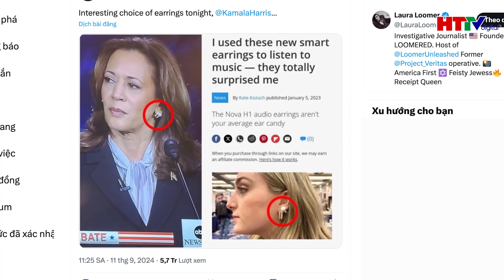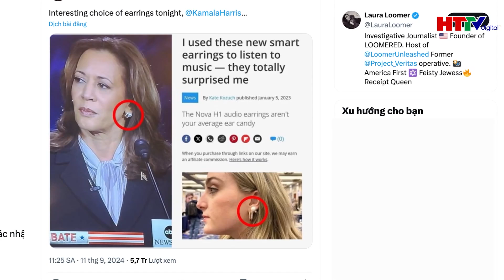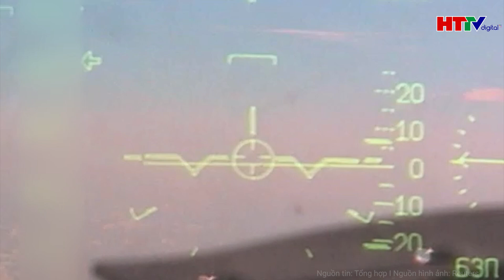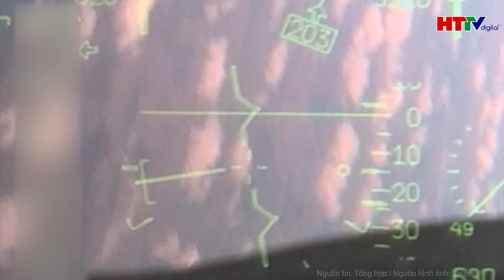Điểm nóng quốc tế: Bà Harris thách ông Trump “đối đầu” lần 2, Người Mỹ bắt đầu chia phe khó đoán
Hà Tĩnh TV | Điểm nóng quốc tế: Bà Harris thách ông Trump “đối đầu” lần 2, Người Mỹ bắt đầu chia phe khó đoán
- Dư luận Mỹ chia rẽ về màn tranh luận đầu tiên giữa ông Trump và bà Harris
- Ông Trump ám chỉ không muốn tham gia tranh luận lần 2 với bà Harris
- Hoài nghi Tiêm kích F-16 Ukraine xuất kích bắn hạ Su-30SM của Nga?